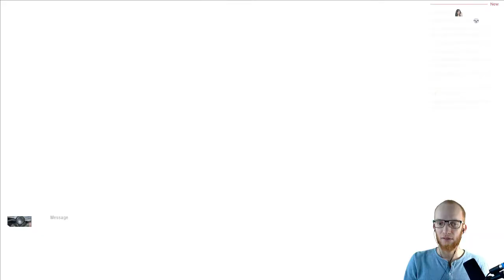STALKER 1: Shadow of Chernobyl, Let's Play #06 – Starter Pack Mod, PC/Steam, Kommentar auf Deutsch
Wir retten Professor Kruglov vor Wolfhound's Mercenaries und deepthroaten eine Banane

00:00:00 - Привіт!
00:11:25 - Diary
00:20:32 - Professor Kruglov finden (Wild Territory)
00:58:53 - Professor Kruglov retten (Wild Territory)
01:28:43 - Hunter's Family Rifle (Wild Territory)
02:01:34 - Von Würstchen...
02:08:00 - ...und Bananen
02:19:55 - Hunter's Family Rifle (Wild Territory)
03:06:24 - Бувай!

Spiel mit mir Games mit fesselnder Story und faszinierender Atmosphäre – RPGs, Adventures, Horror und Retro